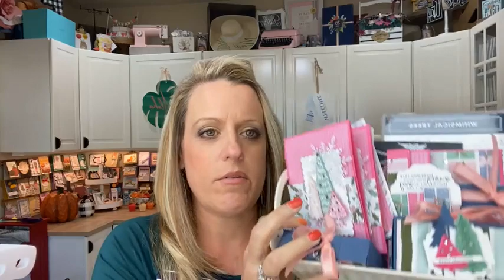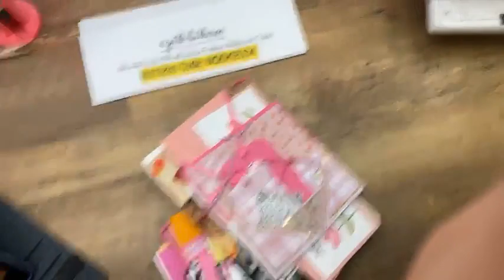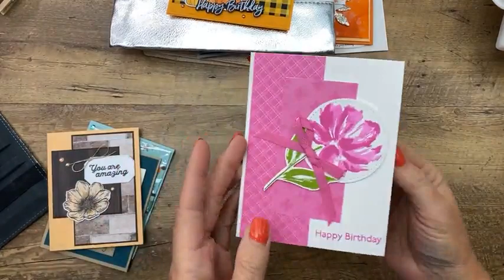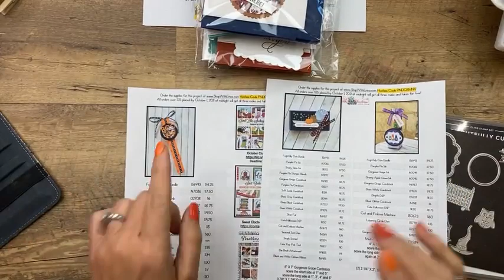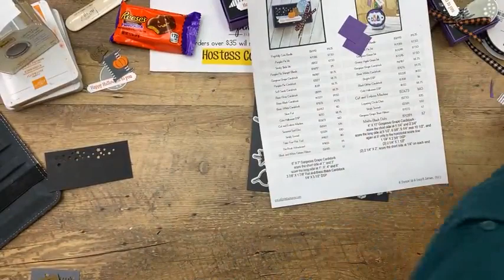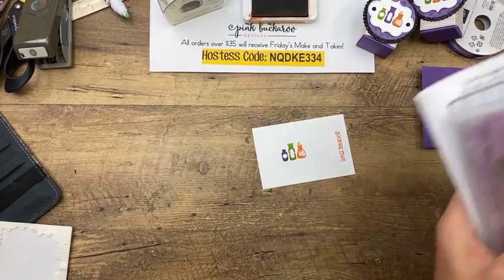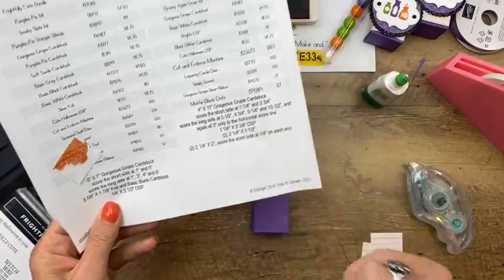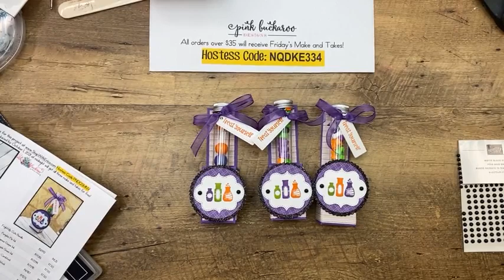Facebook Friday-Frightfully Cute (recording)